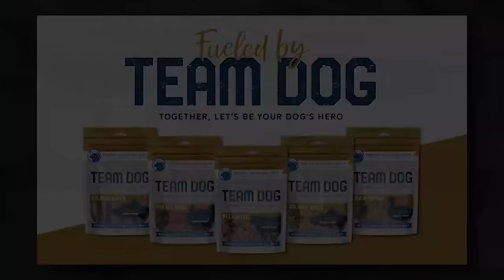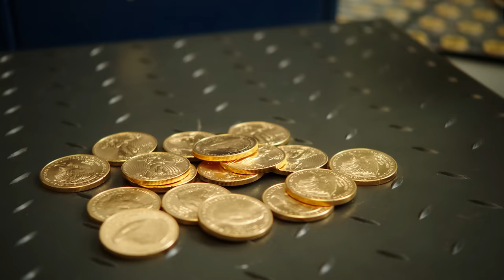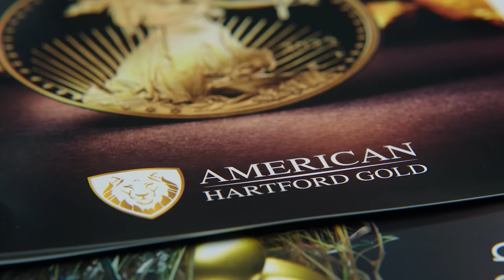Recon Marine Fox Special Forces Host Rudy Reyes Part One | Mike Ritland Podcast Episode 156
Call of Duty. Generation Kill. Special Forces: The World's Toughest Test. For Rudy Reyes, it's all in a days work, but Hollywood's far from his only priority. It's change that matters most to Rudy - you can see it at Force Blue, his veteran nonprofit dedicated to ocean conservation, and in Special Forces on Fox, where he teaches stars to test their limits every week.

How does a recon marine go on to host one of the most daring shows on television? How does he end up playing himself on the breakout HBO series like Generation Kill? And through it all, how does Rudy Reyes manage to stay so positive?

Chapters:

00:00 - Intro
10:04 - My Favorite Thing About Life
20:27 - The Omaha Home for Boys
36:03 - Boot Camp
41:19 - Family Ties
59:52 - Fighting in Afghanistan
01:15:16- Learning to be Cold
01:23:16- Crossing the Rubicon
01:30:05 - Hells Bells, Brother!

Support Rudy Reyes -

Fabric

Join the thousands of parents who trust Fabric to protect their family.

Jase Medical

Manscaped

American Hartford Gold